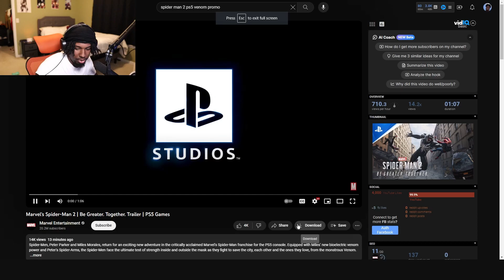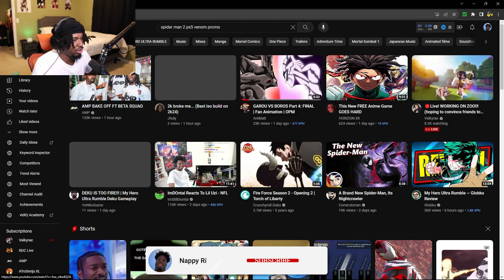Nappy Riq Reacts To Marvels Spiderman 2 Be Greater Together Trailer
Appreciate everyone who's watching and supporting my videos. Also I stream daily on twitch at 8pm